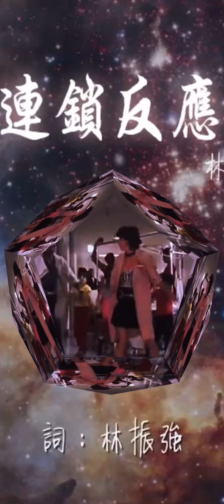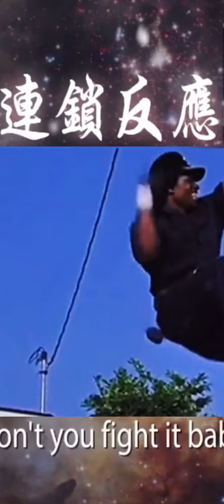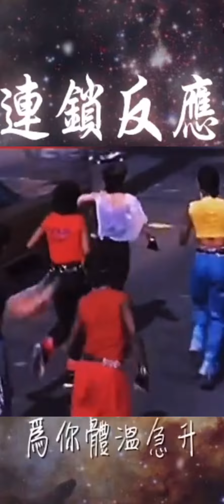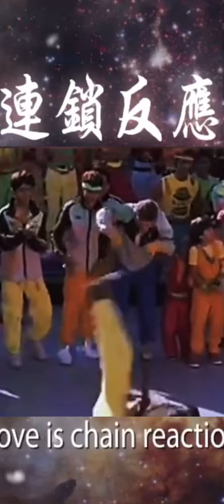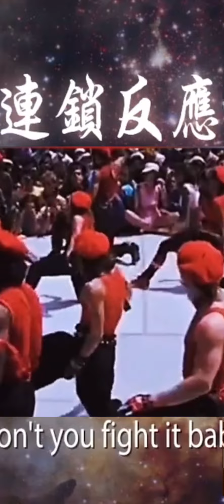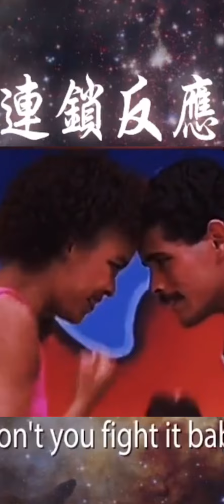175 🌼🍂 【連鎖反應 】演唱：林姗姗 🍂🌼